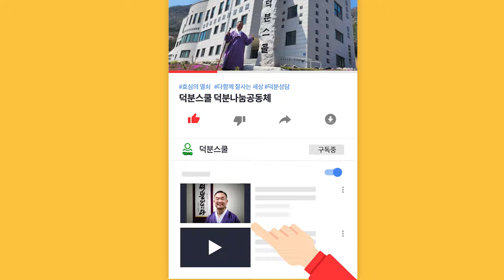표현력의 기본. 언어를 구사할 때 가장 중요한 것은?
1️⃣첫번째:덕분스쿨 입학해서 공부하기
2️⃣두 번째: 카페(cafe)에서 공부하기
네이버 카페(cafe): 덕분스쿨
3️⃣세 번째: 공개밴드에서 공부하기
4️⃣네 번째: 유튜브(Youtube)에서 공부하기
덕분나눔공동체장 덕분성담 드림

더빙: 클로바더빙 AI보이스다인,하준
자막: 론박자막연구소
자막: 라니LANi
자막: 조블리영상편집
자막: 편집하는여자
자막: 나눔템플릿
자막: 편집정음
적용폰트 : 윤디자인M 제공 "독립체"

표현력의 기본. 언어를 구사할 때 가장 중요한 것은? 표현 인과 긍정 #240131